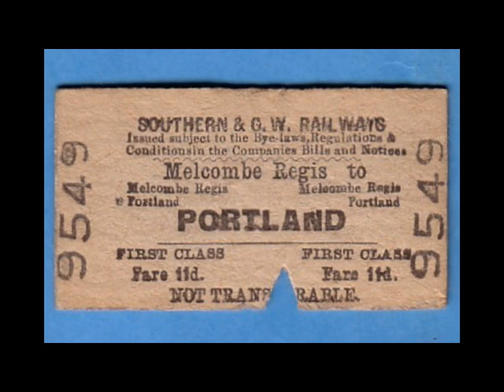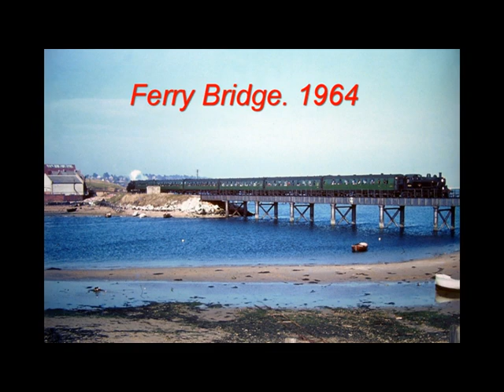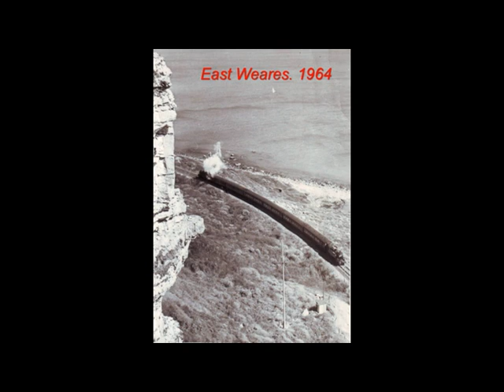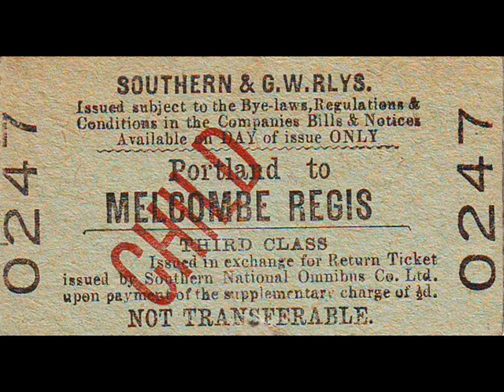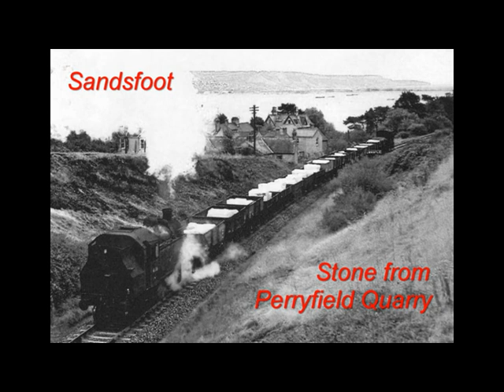Weymouth to Portland Railway Line 1960s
A unique look at the Branch Line from Weymouth (Melcombe Regis) Station to Portland Easton and return.